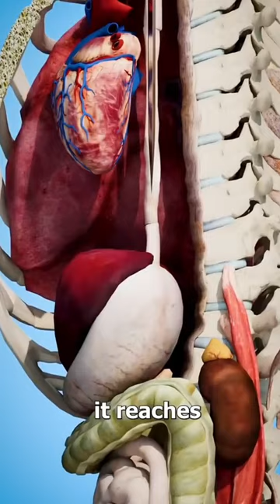How Do Magicians Swallow Swords#shorts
How Do Magicians Swallow Swords#amazingfacts

Credit :- @zackdfilms